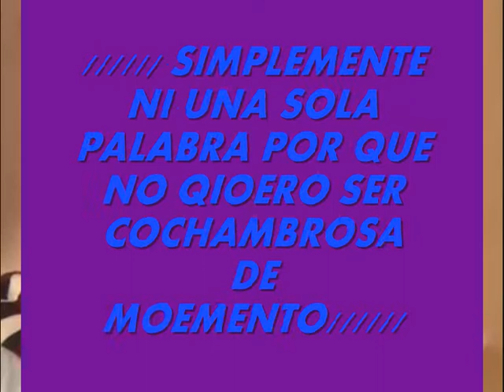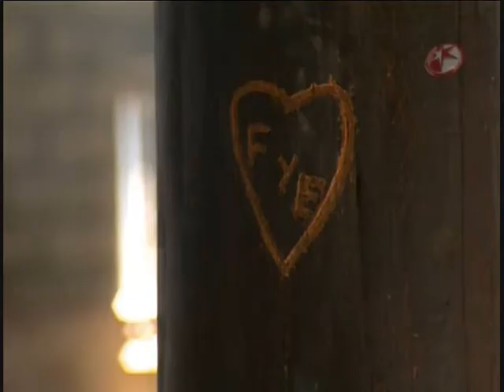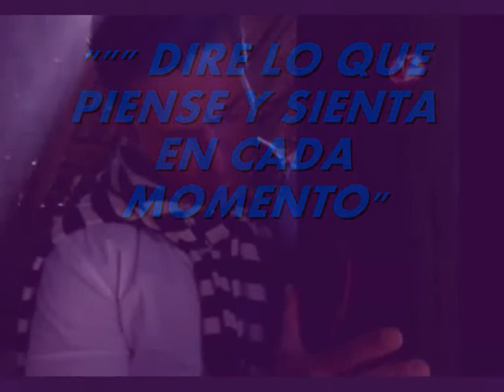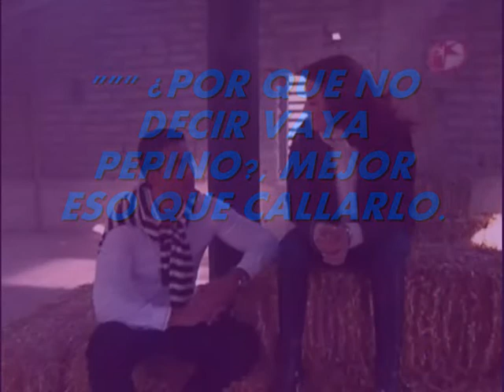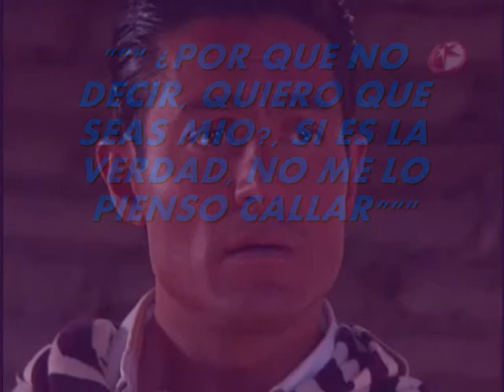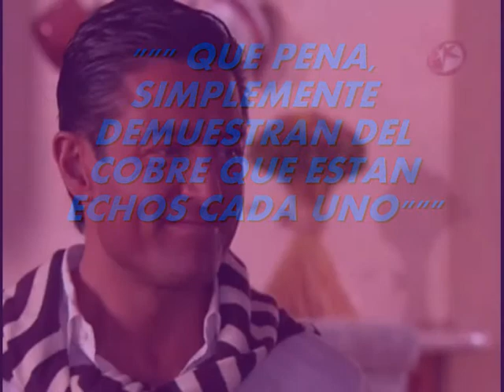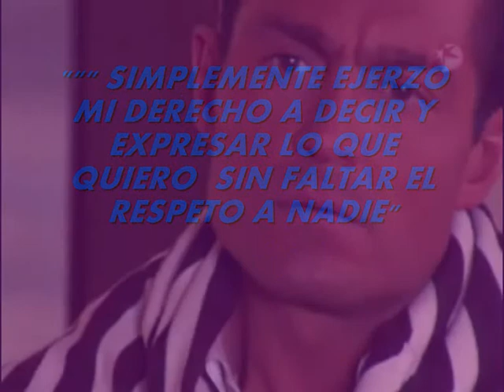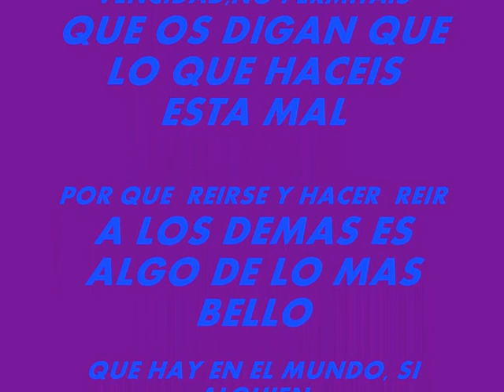S, SI FALLO TECNICO.......... Y YO CURA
MI FER ESPECTACULAR COMO SIEMPRE. YO CURANDERA DE MI FER, JAJAJAJAJAAAJAJAAJJAJ